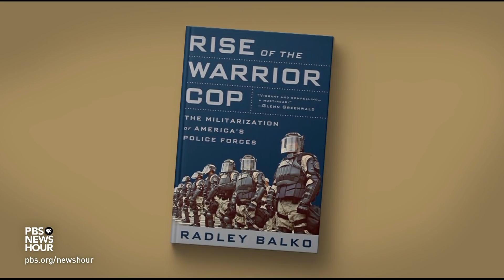What happens when police officers see protesters as 'the enemy'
Former senior military officials are criticizing Secretary of Defense Mark Esper for participating in a controversial photo op with President Trump and Joint Chiefs Chairman Gen. Mark Milley for walking through D.C. in his battle-dress uniform. Nick Schifrin talks to John Yang and then discusses the increasing militarization of police with Radley Balko, author of “Rise of the Warrior Cop.”